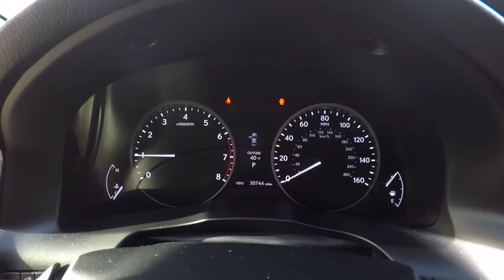2015 Lexus ES 350 Premium Schaumburg IL Q1584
2015 Lexus ES 350 Premium

Woodfield Lexus
350 E. Golf Rd

**2 YEARS/UNLIMITED MILE COMPREHENSIVE WARRANTY AND COMPLIMENTARY MAINTENANCE**, **2 Sets of Smart Keys with Remote**, **Local Trade-In**, **Certified by CarFax- No Accidents and One Owner**, **Alloy Wheels**, **Backup Camera**, **BlueTooth**, **Heated and Ventilated Seats**, **Moonroof/Sunroof**, **MP3/Ipod Compatible**, **Great Color for Resale**, **Driven Just 10,000 Miles Per Year**.L/Certified Details:  * Roadside Assistance  * Limited Warranty: 24 Month/Unlimited Mile beginning after new car warranty expires or from certified purchase date  * Includes Rental Car and Trip Interruption Reimbursement  * Warranty Deductible: $0  * 161 Point Inspection  * Vehicle HistoryShopping at Woodfield Lexus is car buying the way it should be: fun, informative and fair. Here are our promises:* Transparent Pricing!* Pressure Free, Efficient, Friendly, and Helpful Sales Staff!* One Massive Inventory For One Stop Shopping!* No Hassle Sell or Trade Any Car* Pressure Free Road TestWoodfield Lexus - Come See For Yourself Today!